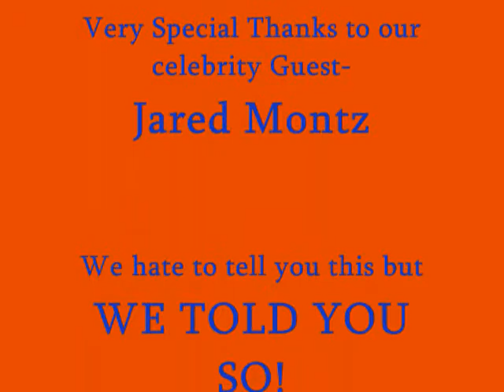2Guys 1Guest: Jared Montz Pt. 2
The continuation to the Jared Montz interview! Watch as he Predicts who will be the MLS Cup Champion this year!  Enjoy.